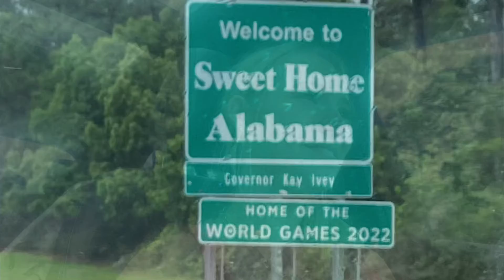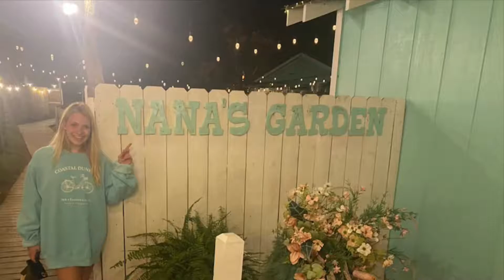SEASIDE VLOG 2021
heyo!!! Missin this trip like crazy and I hope y’all enjoy this lil video I was able to make of some of the best moments. Love and hope y’all enjoy💛

Social media—

Music—

Love y’all
-jojo💓